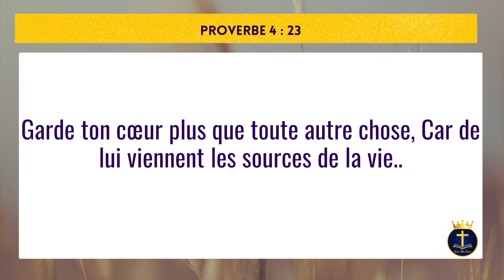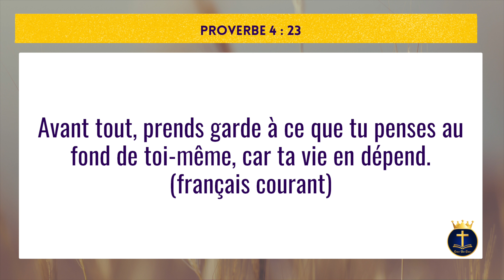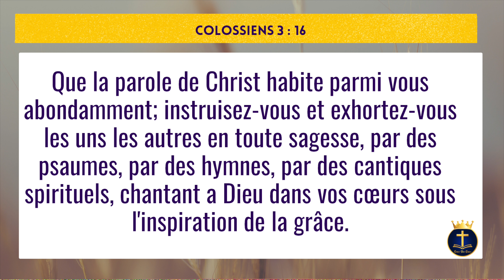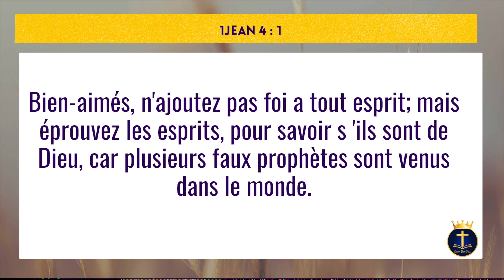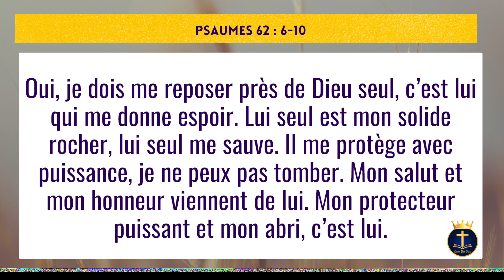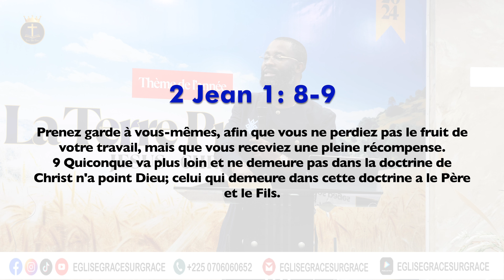LA CARDIOLOGIE 3